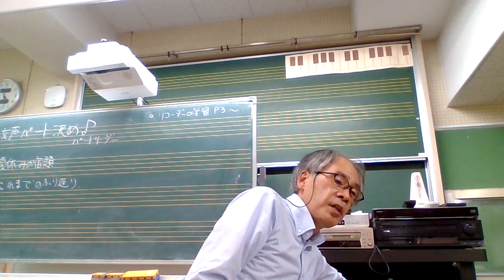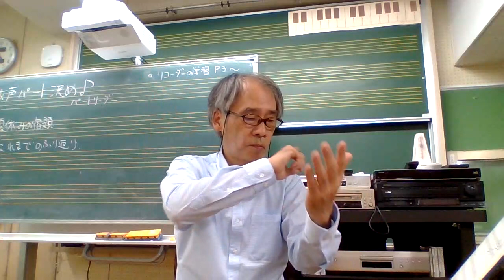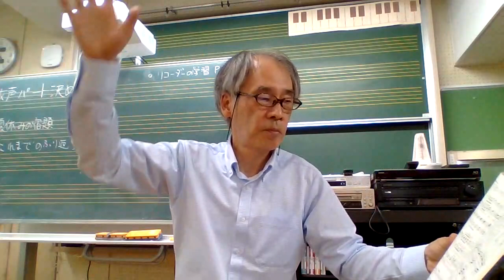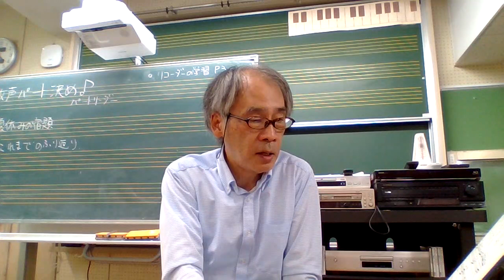中学生のための音楽講座「信じる」指揮のやり方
CDに当て振りしているので合わないところもありますが、参考にして良い合唱を作ってください。